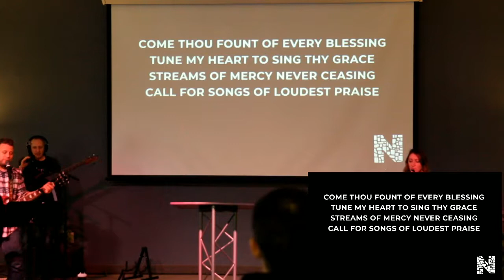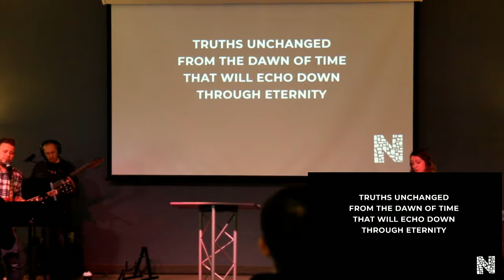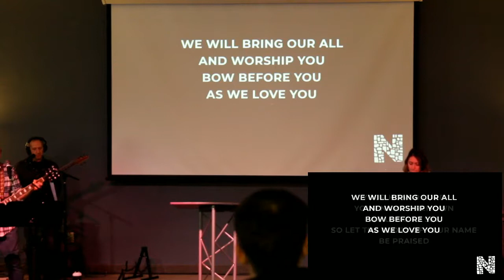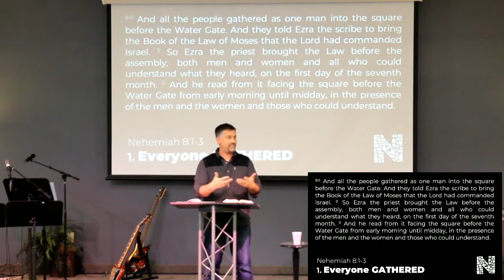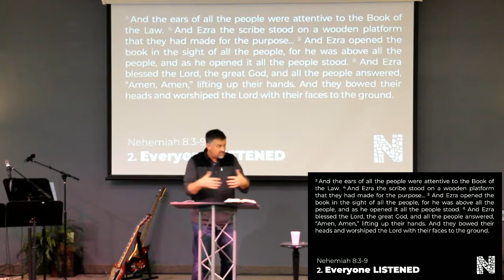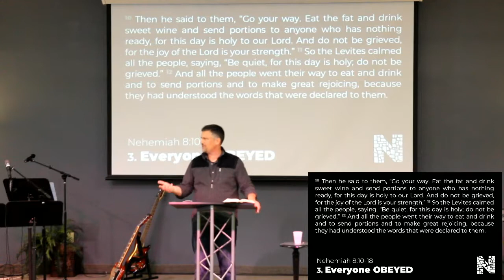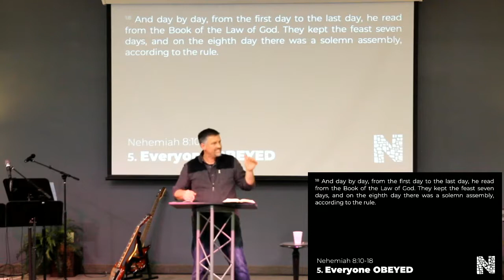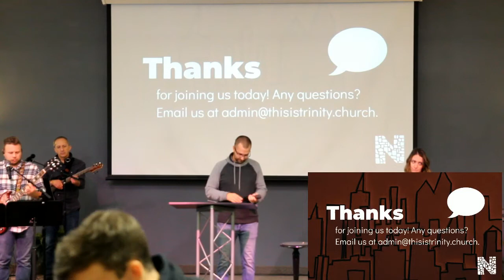Sunday Service: October 21, 2018